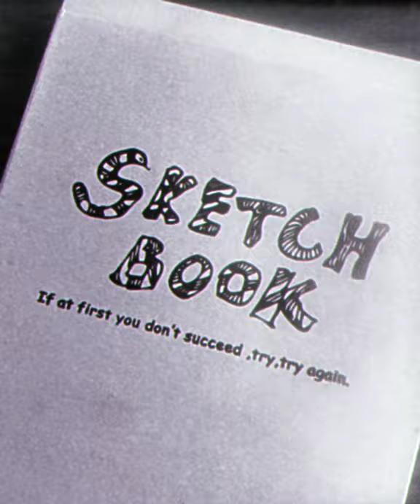The moody blues- Melancholy man